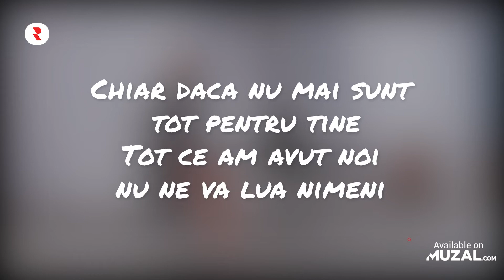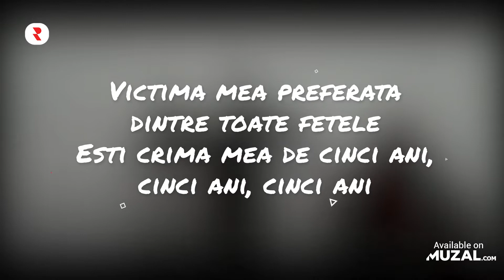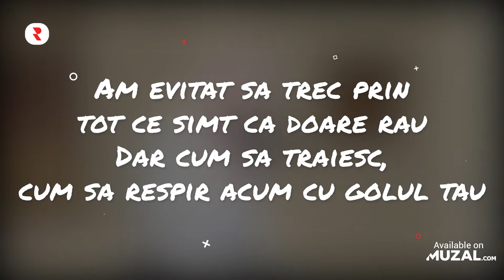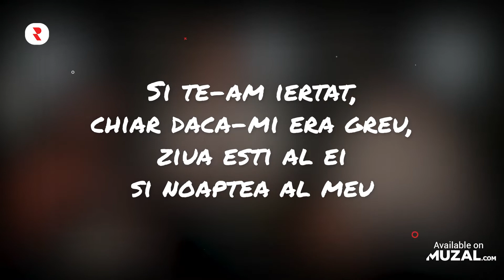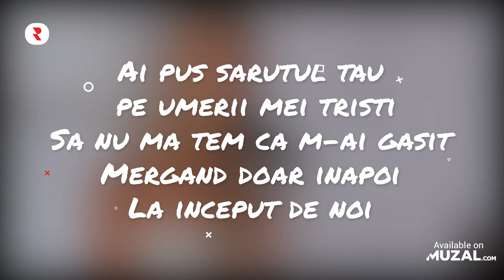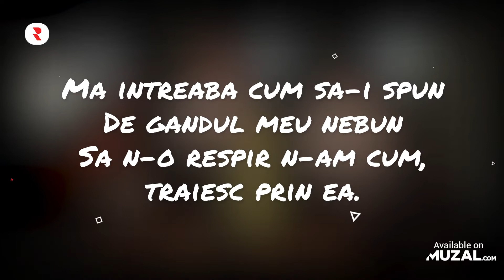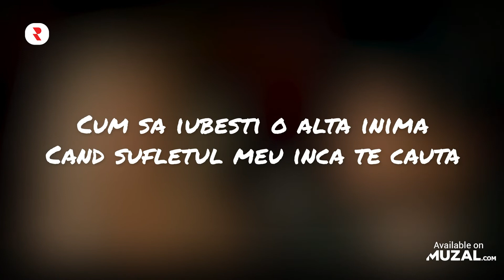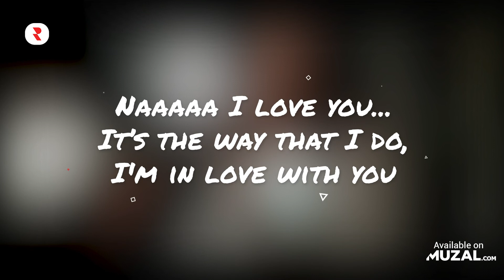Muzica de Relaxare Romaneasca 🎹 Melodii la Pian & Muzica Acustica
🔴 YouTube Playlist - Watch the full music videos here 👀
✅ Spotify Playlist - Stream the full tracks here 🎧

live session
piano session
chill mix
acoustic hits
irina rimes
alina eremia
holy molly
florian rus
carlas dreams
the motans
mix acoustic
acoustic chill mix
piano hits 2022
hot hits 2022
hituri de vara 2022
muzica noua romaneasca
olivia addams
olivia addams scrisori in minor
olivia addams dumb
piano mix 2022
piano version
acoustic version
acoustic cover
acoustic music
love songs
muzica cover
muzica de relaxare
muzica la pian
muzica acustica
muzica de relaxare mix
melodii la pian
muzica la pian de relaxare